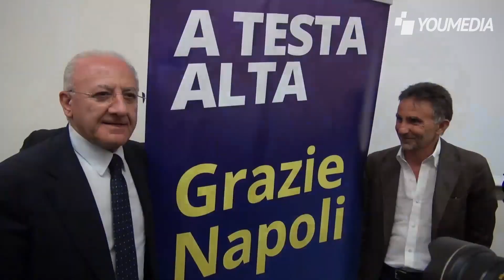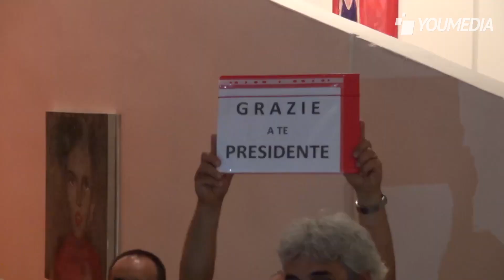De Luca festeggia con un aperitivo a Napoli, ma non risponde ai giornalisti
Il neo-governatore della Campania, Vincenzo De Luca, festeggia la vittoria a Napoli con un aperitivo alla Mostra d'Oltremare. Ringrazia i suoi sostenitori e dal palco afferma: "C'è stata la più infame campagna diffamatoria della storia della Repubblica italiana" per poi continuare "Non è stata una campagna elettorale, ma una guerra termo-nucleare. Ci mancava solo che mi mandassero l'Isis sotto casa". Ai giornalisti non risponde sull'incontro con Renzi a Palazzo Chigi e sul nodo sul suo insediamento messo in dubbio dalla legge Severino.